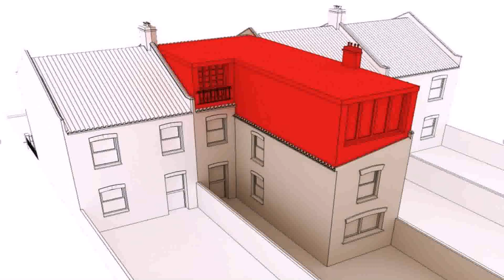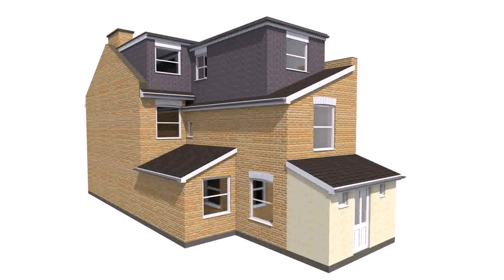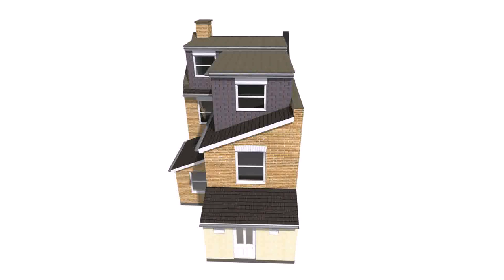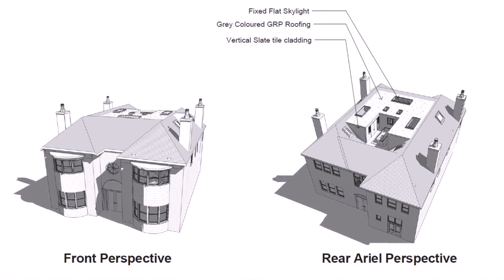Loft Conversion Budget Planner (see description)